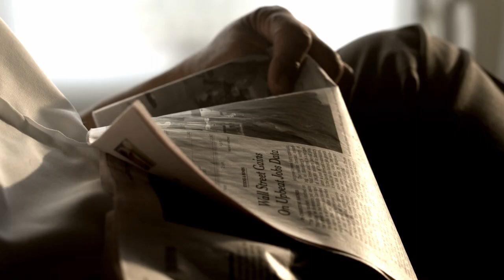Lehigh Graduate Business School | Supply Chain Management Program Offerings And Experience Learning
Shawn, a graduate admissions recruiter, discusses his experiences at Lehigh University in Bethlehem Pennsylvania.

Photo by Kenneth C. Zirkel